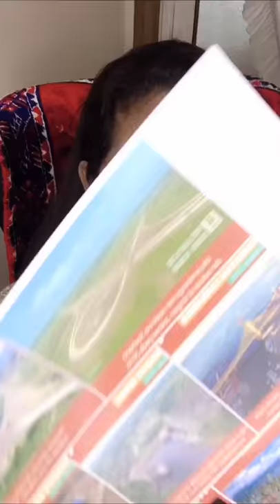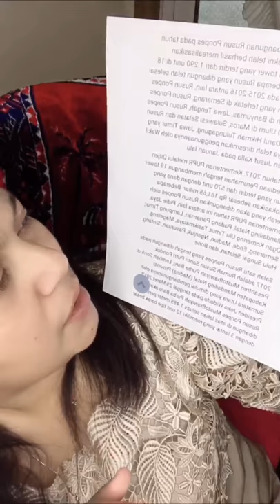12 Februari 2019